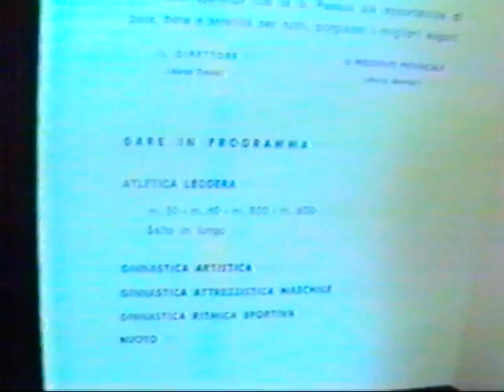Saggio di danza Scuola "Agatino Malerba" - Ct 27 marzo 1988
Il seggio della Scuola Malerba del quartiere catanese  "Picanello", si svolse a Catania presso il palazzetto dello Sport di piazza Spedini, accanto allo Stadio Cibali. Di recente il palazzetto è stato intitolato allo scomparso prof. Luciano Abramo.